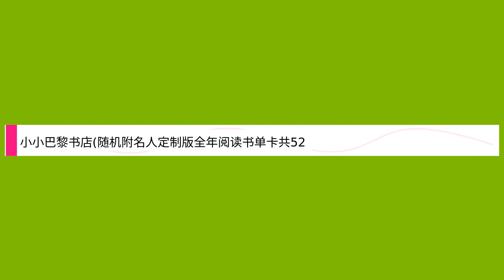小小巴黎书店(随机附名人定制版全年阅读书单卡共52张)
Title: 小小巴黎书店(随机附名人定制版全年阅读书单卡共52张),

 Author : ,